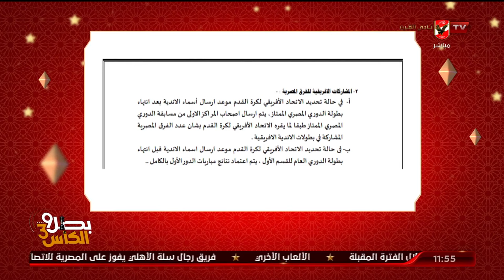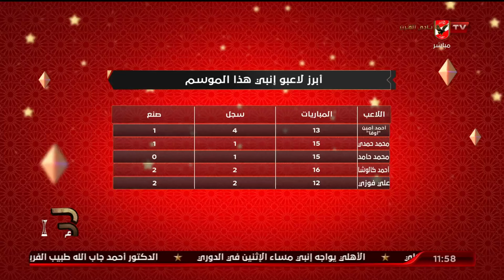ابرز نقاط القوة والضعف بفريق انبى قبل مواجهه النادي الاهلي مع احمد ثابت و أيمن جيلبرتو